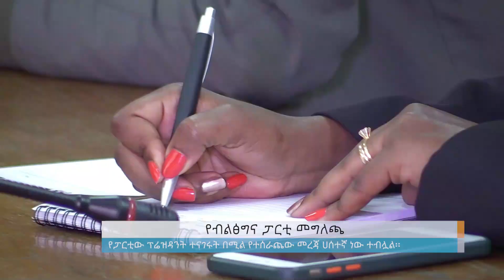የብልጽግና ፓርቲ መግለጫ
Arabic Facebook: تلفزيون والتا بالعربي Walta TV Arabic